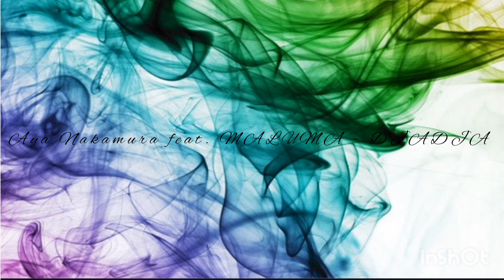Aya Nakamura feat. MALUMA DJADJA#javoparty